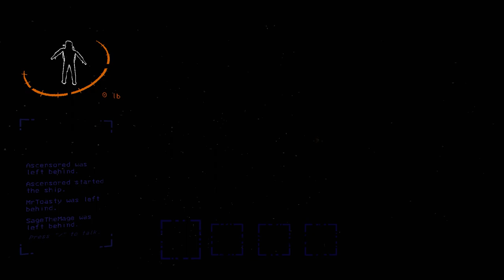Lethal Company is CURSED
Today in this video I played Lethal Company with my friends!

hey buddy what are you doing down here huh?